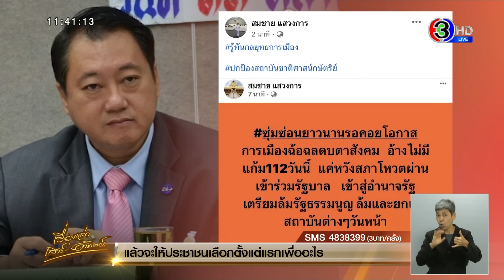'สว.สมชาย'ยินดีพท.ฟอร์มรัฐบาลจี้แถลงความชัดเจน10ข้อ -'สวกิตติศักดิ์' ลั่นถ้ายังมี กก.ก็ไม่โหวตแน่นอน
นายสมชาย แสวงการ สมาชิกวุฒิสภา (สว.) โพสต์ข้อความลงเฟซบุ๊ก ระบุว่า "รู้ทันกลยุทธการเมือง ปกป้องสถาบันชาติศาสน์กษัตริย์ ซุ่มซ่อนยาวนานรอคอยโอกาสการเมืองฉ้อฉลตบตาสังคม อ้างไม่มีแก้ ม.112 วันนี้ แค่หวังสภาโหวตผ่านเข้าร่วมรัฐบาล เข้าสู่อำนาจรัฐ เตรียมล้มรัฐธรรมนูญ ล้มและยกเลิกสถาบันต่างๆวันหน้า"

ต่อมาได้โพสต์อีกว่า "ยินดีกับการฟอร์มทีมจัดตั้งรัฐบาลใหม่ของพรรคเพื่อไทย ถือเป็นการเดินตามครรลองประชาธิปไตยที่ถูกต้อง ดังนั้นจึงขอเสนอผ่านไปยังพรรคเพื่อไทยแกนนำใหม่ ควรแถลงประเด็นของพรรคร่วมรัฐบาลที่ต้องดำเนินการให้ชัดเจนอย่างน้อย ดังนี้

1)ตัวบุคคลที่มีคุณสมบัติและไม่มีลักษณะต้องห้าม ที่จะเป็นนายกรัฐมนตรี

2)พรรคการเมืองร่วมรัฐบาล ที่ต้องมีนโยบายร่วมสำคัญในการเดินหน้าประเทศให้เจริญก้าวหน้า มีความสงบสันติสุข และไม่มีนโยบายใดๆจากพรรคร่วมรัฐบาลหรือกลุ่มการเมือง กลุ่มอื่นๆที่พรรคการเมืองสนับสนุนในการแก้ไขประมวลกฎหมายมาตรา112 และมาตราอื่นๆที่เกี่ยวข้อง หรือดำเนินการร่างรัฐธรรมนูญฉบับใหม่ ที่กระทบต่อสถาบันหลัก คือ สถาบันชาติ ศาสนา พระมหากษัตริย์ ทั้งการกระทำโดยตรงของรัฐบาล รมต. สส. และเครือข่ายทั้งทางตรงและทางอ้อม ไม่ว่าจะกระทำเองหรือการให้การสนับสนุนใดๆอีกต่อไป

3)ไม่นิรโทษกรรมคดีทุจริตและคดี112 หรือคดีอาชญากรรมร้ายแรง

4)นโยบายด้านเศรษฐกิจนำพาสู่ประเทศพัฒนาแล้วที่ชัดเจน เป็นรูปธรรม

5)นโยบายด้านการต่างประเทศที่ไม่กระทบความสัมพันธ์กับประเทศเพื่อนบ้านและภูมิภาค

6)นโยบายด้านการทหารและความมั่นคงปลอดภัยของประเทศในทุกมิติ

7)นโยบายด้านปฏิรูปการศึกษา การพัฒนาสังคมเพื่อเด็กและเยาวชนให้ปลอดภัยจากสังคมสื่อโซเชี่ยลที่สร้างความเกลียดชังในปัจจุบัน

8)นโยบายด้านแรงงานและสวัสดิการสังคม

9)นโยบายกระจายความเจริญลดความเหลื่อมล้ำทางเศรษฐกิจและสังคมอย่างครอบคลุมทุกมิติ

10)นโยบายแก้ไขปัญหา 3 จังหวัดชายแดนภาคใต้ โดยไม่สนับสนุนการทำประชามติแบ่งแยกดินแดนใดๆ

ถ้าพรรคเพื่อไทยแกนนำจัดตั้งรัฐบาลใหม่ ยังหาข้อสรุปร่วมให้ชัดเจนไม่ได้ ขอเสนอให้ทำเรื่องแจ้งต่อประธานรัฐสภา เพื่อเลื่อนการประชุมรัฐสภาในวันที่27กค ที่จะถึงนี้ออกไปก่อน เพื่อจะได้เกิดความรอบคอบรัดกุมให้ชัดเจนในการให้สมาชิกรัฐสภาพิจารณาร่วมกันทำหน้าที่โหวตให้ความเห็นชอบนายกรัฐมนตรีคนที่ 30 ได้เสียทีครับ"

ด้านนายกิตติศักดิ์ รัตนวราหะ สว. เผยว่า ยืนยันว่าถ้ายังมีพรรคก้าวไกลร่วมรัฐบาล ก็ไม่โหวตให้อย่างแน่นอน เพราะมันไม่ใช่แค่มาตรา 112 แต่เป็นพฤติกรรมโดยรวมของพรรคก้าวไกล ซึ่งถ้ายังมีพรรคก้าวไกลอยู่ก็ไม่ต้องมาเจรจากับ สว.ให้เสียเวลา และถ้าพรรคเพื่อไทยไม่ยอมสลัดพรรคก้าวไกลให้หลุดออกไป พรรคเพื่อไทยก็จะร่วงไปด้วยกัน